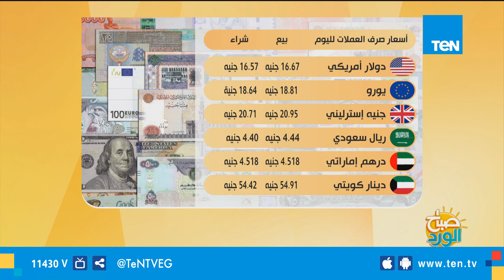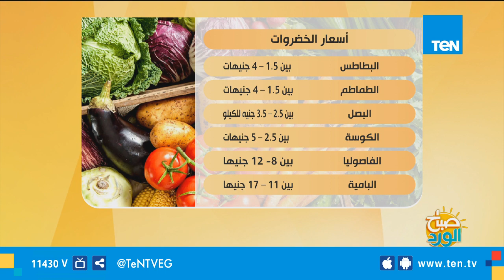صباح الورد - زمن التوكيل انتهى .. التفاصيل والضوابط الجديدة لبيع السيارات في تعديلات القانون المرور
صباح_الورد | لملايين المصريين.. كيف نستفيد من تعديلات المرور الجديدة؟ ولقاء خاص مع اللواء مدحت قريطم مساعد وزير الداخلية الأسبق للشرطة المتخصصة يكشف خلاله كيفية الاستفادة من خلال تعديلات قانون المرور الجديدة و التفاصيل والضوابط الجديدة لبيع السيارات في تعديلات القانون المرور